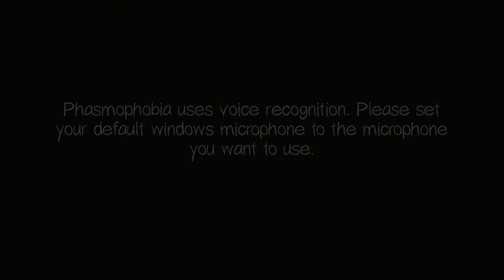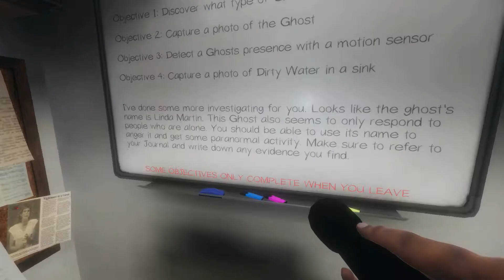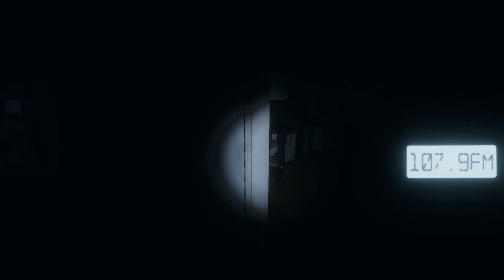Just some Malaysians playing Phasmophobia (NOT SCARY): Phasmophobia Highlights #1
Highlights of 3 games played with 3 of my friends (Credits to Alex, Yin Kii & Caleb). Not sure will other Malaysians play like this or not but NOT SO SCARY LAH this game. I did not get a lot of chances to see the ghosts but I did die a lot and it was fun to play together with friends. Enjoy and if you love ghost hunting, tryout this game right now~~